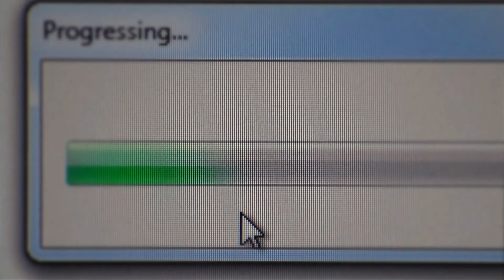DARK WEB New Malayalam Web series Official teaser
Music in this video👇
Cu soon malayalam movie hacking bgm

Music credits
Song:kevin's hacking bgm
Music from: C u Soon

Short film will release sooooonnnn. !